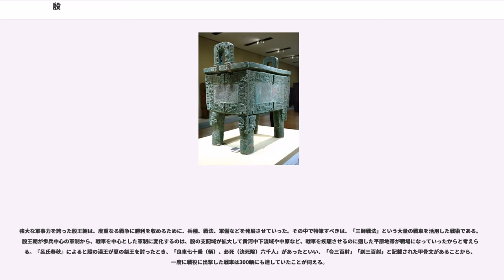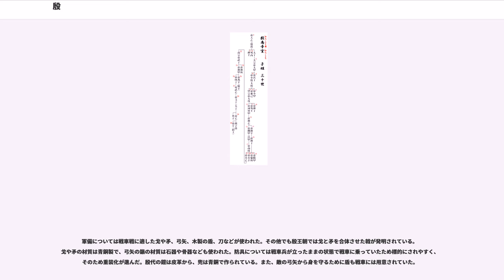殷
殷（いん、、殷代（いんだい、）とも。紀元前17世紀頃 - 紀元前1046年）は、古代中国の王朝である。文献には天乙が夏を滅ぼして建立したとされ、考古学的に実在が確認されている中国最古の王朝である。商（しょう、）、商朝、殷商とも呼ばれる。紀元前11世紀に帝辛の代に周によって滅ぼされた（殷周革命）

殷墟から出土した甲骨文字には、王朝名および「殷」は見当たらない。周は先代の王朝名として「殷」を用いた。殷後期の首都は出土した甲骨文字では「商」と呼ばれた。

鄭州市の二里岡文化（紀元前1600年頃 - 紀元前1400年頃）は、大規模な都城が発掘され、初期の商（殷）王朝（鄭州商城、建国者天乙の亳と推定）と同定するのが通説である。

偃師の尸郷溝で、商（殷）王朝初期（鄭州商城と同時期）の大規模な都城が見つかっている。これは二里頭遺跡から約6km東にある。

殷墟のすぐ北東（洹水北岸）に、殷中期の都城の遺跡が発見されている（花園荘村）。文字を刻まず占卜した獣骨が出土している。殷中期に至っても文字資料はほとんど全く出土していない。

現安陽市の殷墟（大邑商）は紀元前1300年頃から殷滅亡までの後期の首都。甲骨文が小屯村で出土することが契機で発掘が始められ、その地区が宮殿および工房と考えられ、首都の存在が推定された。都城の遺跡は見つかっていない。洹水を挟んだ北側では22代王の武丁以降の王墓が発掘されている。甲骨文からもここに都を置いたのは武丁の代からと考えられるが、竹書紀年では19代王の盤庚によるとある。

殷の考古学的研究は殷墟から出土する甲骨文字（亀甲獣骨文字）の発見により本格的に始まった。これにより、『史記』にいうところの殷の実在性が疑いのないものとなった。甲骨占卜では上甲が始祖として扱われ、天乙（名は唐）が建国者として極めて重要に祀られている。

以下、大部分は史書に基づく。

商の名前は『通志』などで殷王朝の祖・契が商に封じられたとあるのに由来するとされ、『尚書』でも「商」が使われている。

伝説上、殷の始祖は契とされている。契は、有娀氏の娘で帝嚳の次妃であった簡狄が玄鳥の卵を食べたために生んだ子とされている。契は帝舜のときに禹の治水を援けた功績が認められ、帝舜により商に封じられ子姓を賜った。

その後、契の子孫は代々夏王朝に仕えた。また、契から天乙（湯）までの14代の間に8回都を移したという。

夏の桀王年間、地球規模の気候変動（紀元前1628年のテラ島噴火）もあり、その治世はひどく乱れた。史書が正しければ、桀はこれ以外にも暴政を敷いていたという。これに対し、殷の湯王（契から数えて13代目、天乙ともいう）は天命を受けて悪政を正すとして、賢人伊尹の助けを借りて蜂起、鳴条の戦で夏軍を撃破し、各都市を破壊、こうして夏は滅亡した。現代の考古学調査によると、夏の都市のひとつであった望京楼遺跡では、殷による激しい破壊と虐殺の跡が見つかっている。遺骨の多くは手足が刃物で切断されたり、顔が陥没しており、実際には殷が力によって、中原の支配者の座を勝ち取ったことがしのばれる。遺跡からは夏人のどれも毀損された遺骨と共に殷の青銅の武器も出土する。

このようにして夏を打倒した天乙は諸侯に推挙されて王となった。亳に都を置いた。

殷の4代目の王太甲は、暴君であったために伊尹に追放された。後に太甲が反省したので、伊尹は許した。後、太甲は善政を敷き太宗と称された。

王雍己の時に、王朝は一旦衰えた。王雍己の次の王太戊は賢人伊陟を任用し、善政に努めたことで殷は復興した。王太戊の功績を称えて、王太戊は中宗と称された。

中宗の死後、王朝は再び衰えた。王祖乙は賢人巫賢を任用し、善政に努め、殷は再び復興した。

王祖乙の死後また王朝は衰えた。王盤庚は殷墟（大邑商）に遷都し、湯の頃の善政を復活させた。

王盤庚の死後にも王朝は衰えた。王武丁は賢人傅説を任用し、殷の中興を果たした。武丁の功績を称えて彼は高宗と称された。

武丁以降の王は概ね暗愚な暴君であった。王朝最後の帝辛（紂王）は即位後、妃の妲己を溺愛し暴政を行った。そのため、周の武王に誅され（牧野の戦い）、殷はあっけなく滅亡した。

現代の考古学調査によると、殷は占いによって政治を行い、その為に多数の人身御供を必要とした。中国の文字である漢字は、骨に刻むための象形文字として始まった。これまでに（2012年現在）、少なくとも14000体の殷代に生贄の犠牲となった人骨が発掘されており、それらは殷以外の他の部族から...